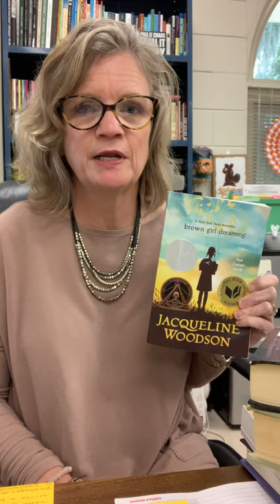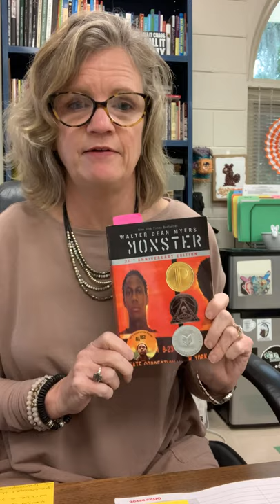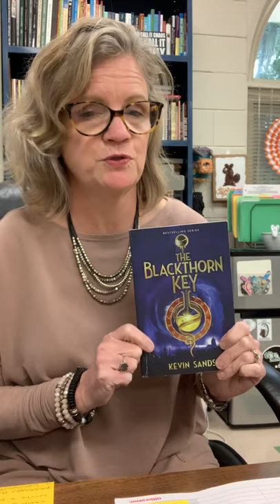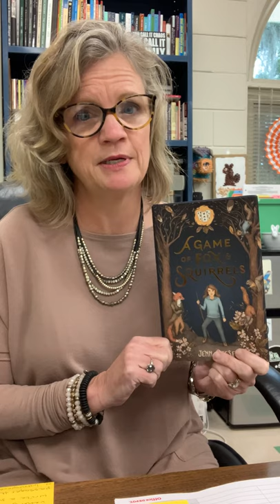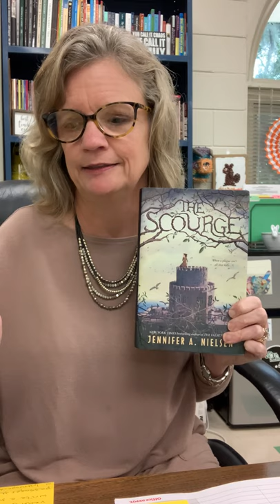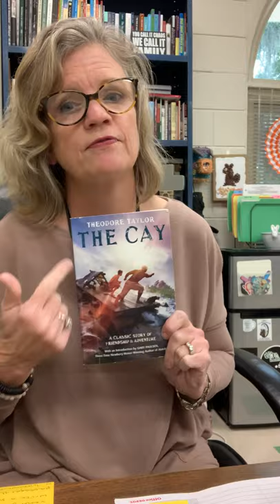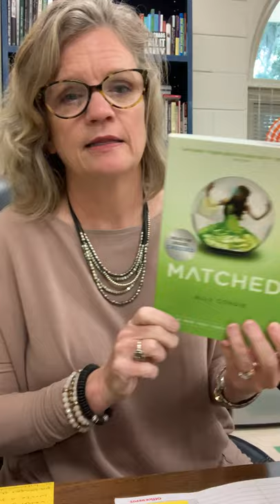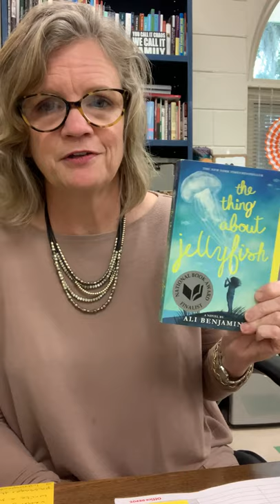Teacher Vlog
This channel is dedicated to teachers everywhere. I offer classroom advice based on more than twenty years of classroom experience, creative classroom ideas and words of encouragement to teachers worldwide.